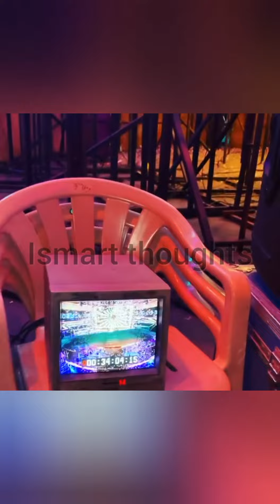Etv Cash program Upcoming episode shooting#cash#vandanagollu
Hi friends